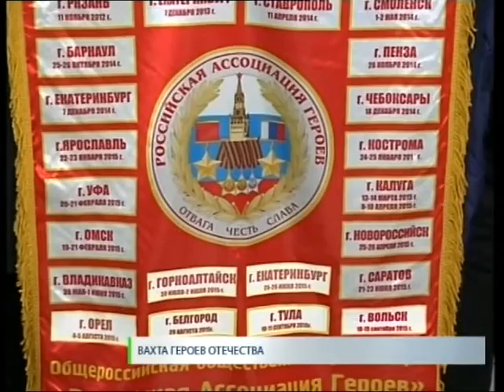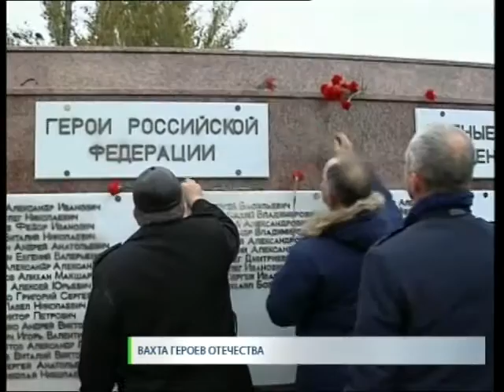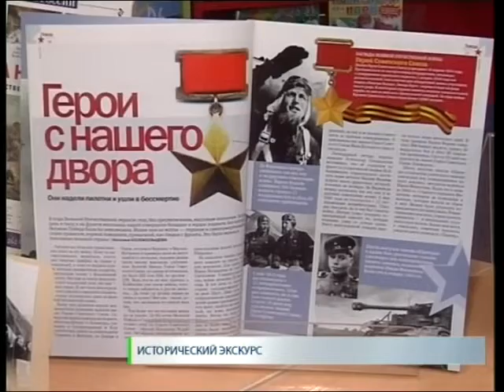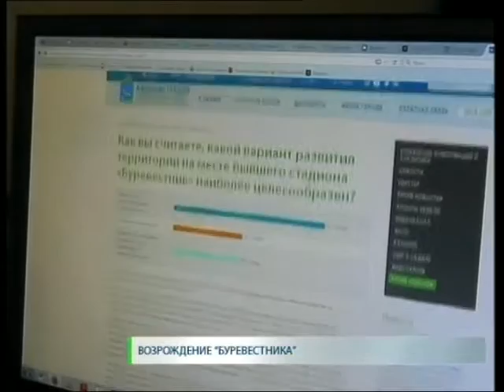Новости. СТВ 05 11 15